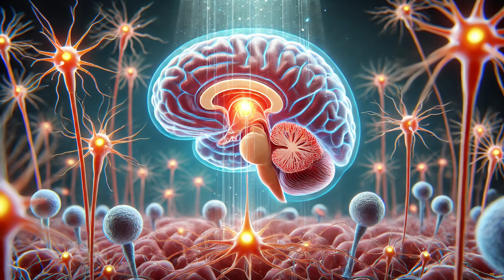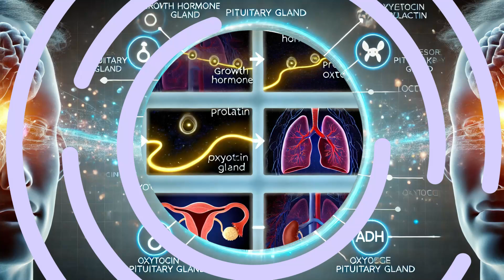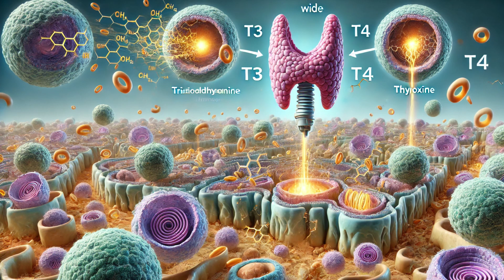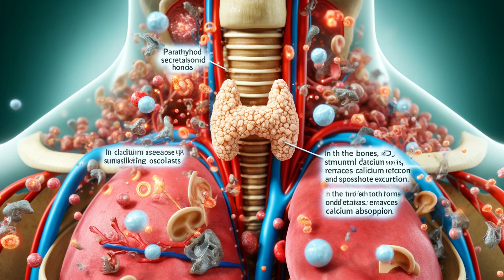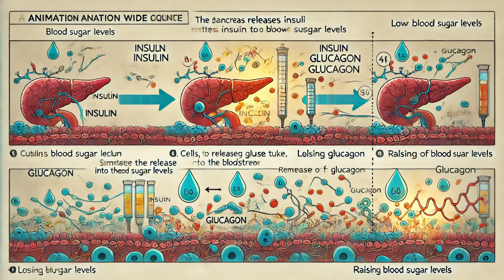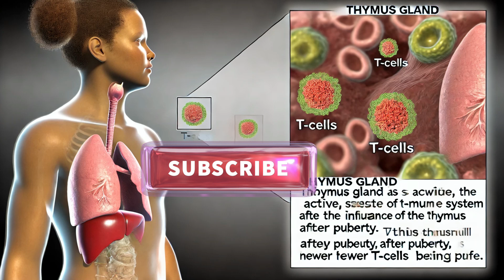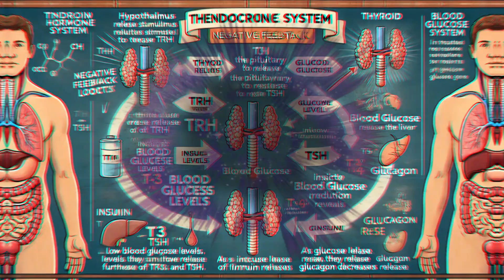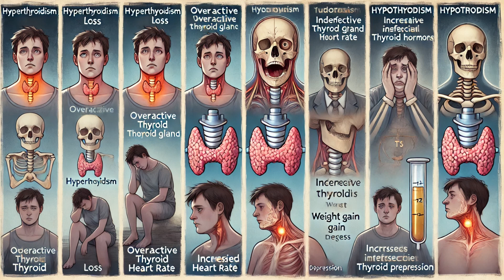Unlock Your Body's Secrets: Master the Endocrine System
In this comprehensive video, we take a deep dive into the fascinating world of the endocrine system, uncovering how this intricate network of glands and hormones orchestrates almost every function in your body. From regulating your metabolism to managing stress and sleep, the endocrine system is crucial for maintaining your overall health and well-being. Whether you're curious about how hormones work or looking to understand common endocrine disorders, this video is packed with valuable insights.

What We’ll Cover:

The role of the hypothalamus as the body's main control center
How the pituitary gland influences other endocrine glands
The importance of the pineal gland in regulating sleep cycles
Understanding the thyroid gland’s role in metabolism
The parathyroid glands' regulation of calcium levels
How the adrenal glands manage your stress response
The pancreas' critical role in blood sugar regulation
The function of the gonads in reproduction and sexual health
The thymus and its role in immune system development
Hormonal feedback mechanisms that maintain balance in your body
Common endocrine disorders and their impact on health

Endocrine system explained
Hormonal balance tips
How hormones affect your body
Understanding metabolism and hormones
Endocrine disorders symptoms
Pituitary gland function
How to regulate blood sugar
Adrenal gland stress response
Thyroid health and wellness
Endocrine system in the human body